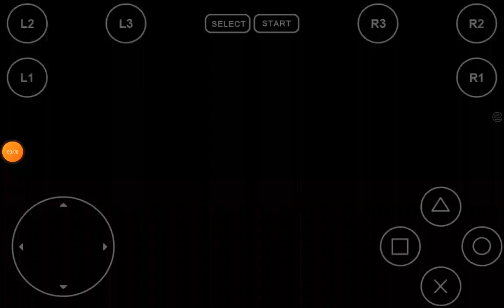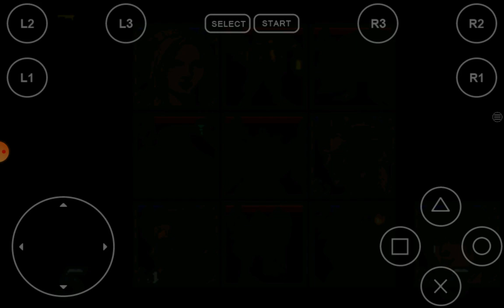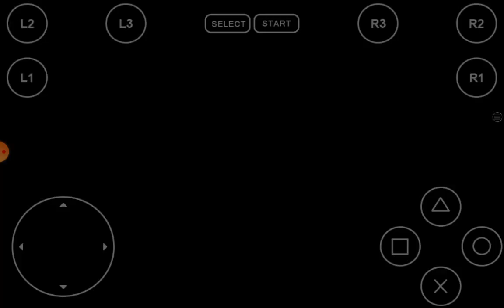Final Fantasy VIII CD 2-PS1-ITA-How to get the HARD and RARE PANDEMONA Card!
Good vision!